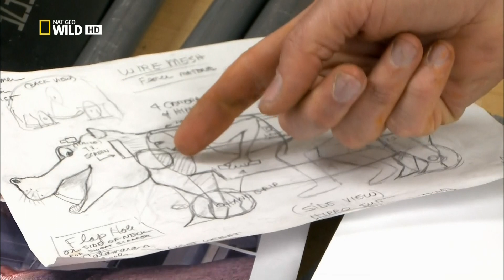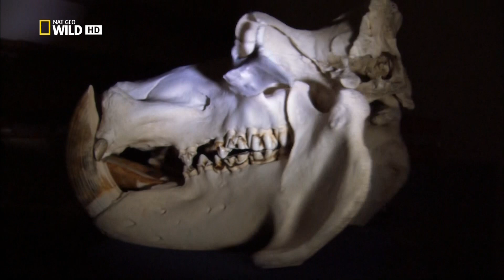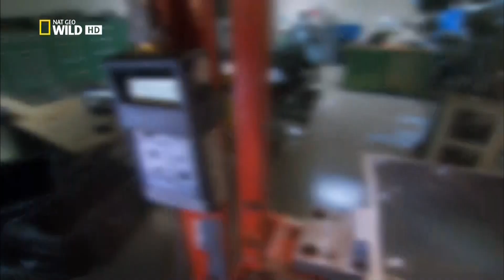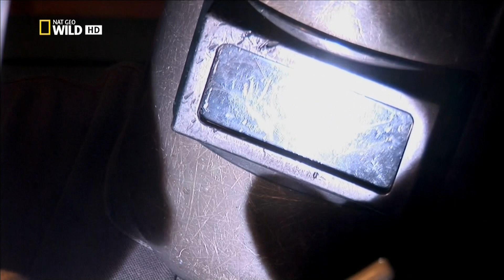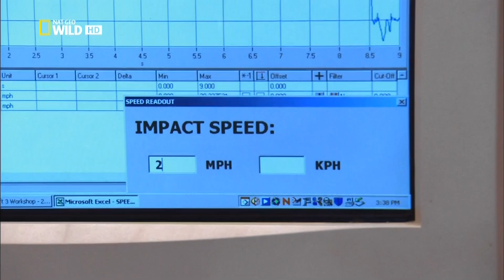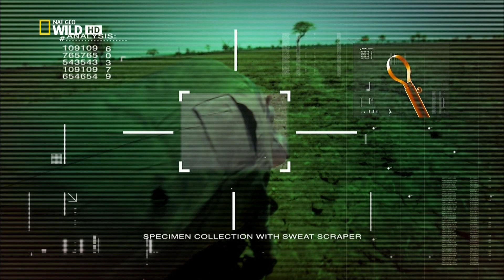Опасные встречи / Dangerous encounters Серия 2 Шпион на территории бегемотов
Брэди решил заняться самым опасным животным Африки - он собирается встретиться лицом к лицу с нильским гиппопотамом. Чтобы взять образец пота этого животного, Брэди маскируется под его сородича.